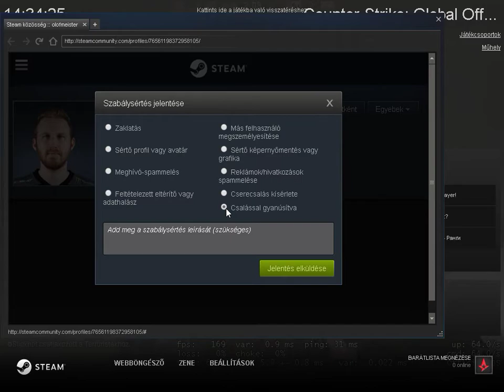CS - GO - I found you - CHEATER - name - olofmeister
steam profile

REPORTED plsss
GO/VAC/INCOMING